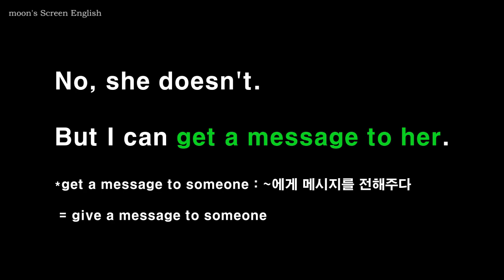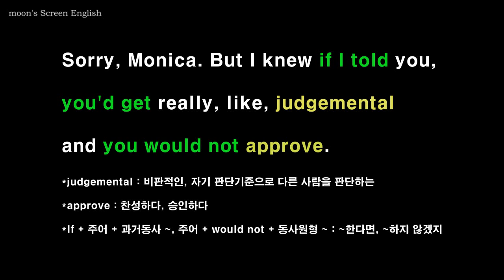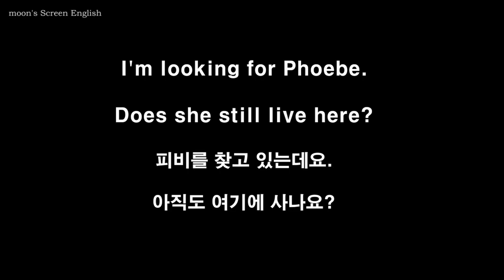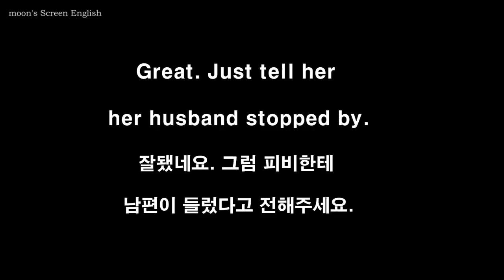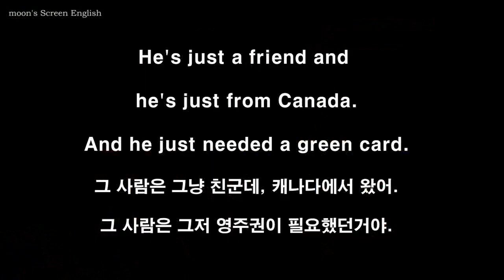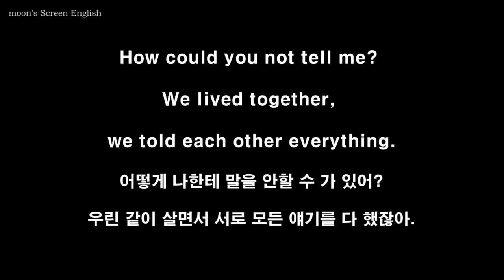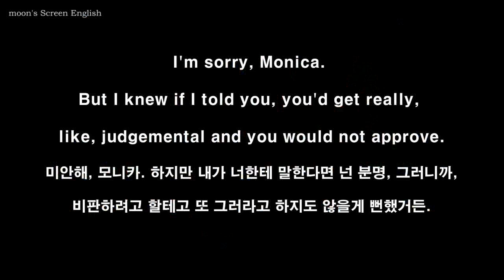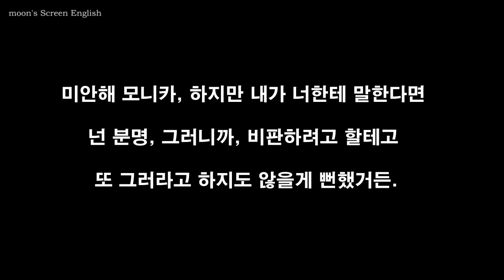프렌즈 쉐도잉 #204 미드 영어듣기 영어공부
10번 듣고 따라말하기 2:58 전체 쉐도잉 12:05
대본 영어표현, mp3 다운로드

1) 무자막 부분을 보면서 내용을 짐작해보세요.
2) 자막을 보면서 발음과 억양을 잘 기억하며 두 번 따라 말합니다.
3) 음소거 부분에서는 영자막을 보면서, 발음과 억양을 기억해서 흉내 내며 따라 말해봅니다.
4) 한 번 더 영자막을 보며 쉐도잉 합니다.
5) 한글자막 음소거 부분에서는 외워서 말해봅니다.
6) 마지막 한글자막 부분은 들으면서 함께 쉐도잉 하거나 처음보다 얼마나 더 잘 들리나 들어보세요.
7) 충분히 연습이 되었으면 mp3를 들으며 완전히 외워질 때까지 반복하세요.